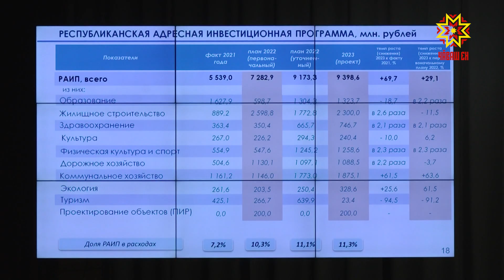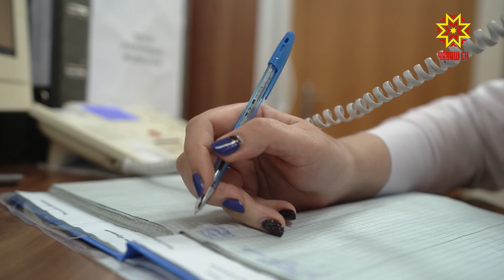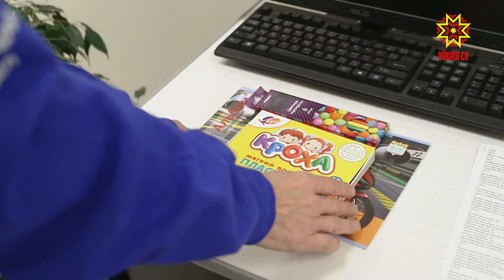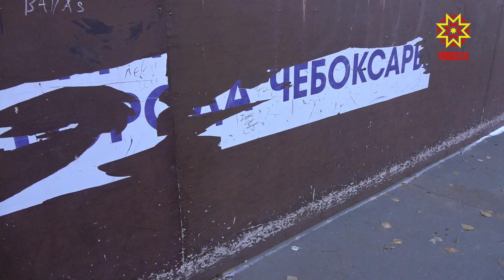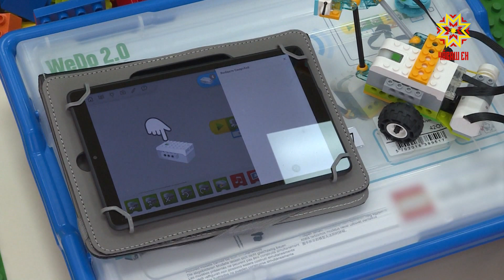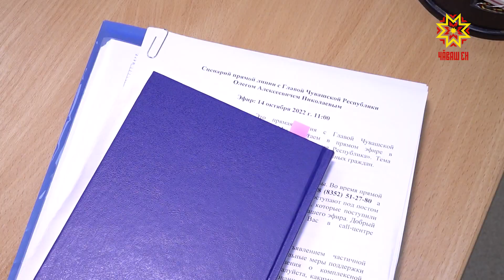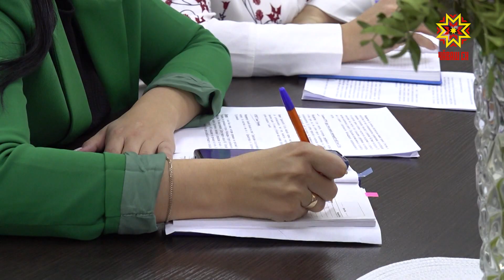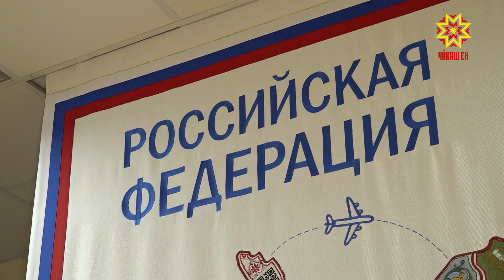Республика 17.11.2022 на чувашском языке. Вечерний выпуск